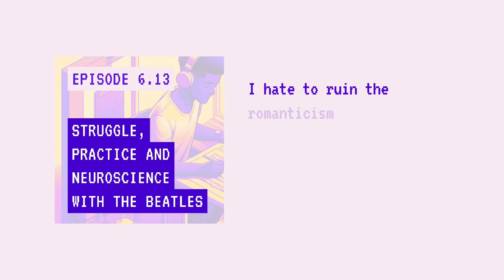The struggle phase of flow, the neuroscience of deliberate practice and a story about the Beatles